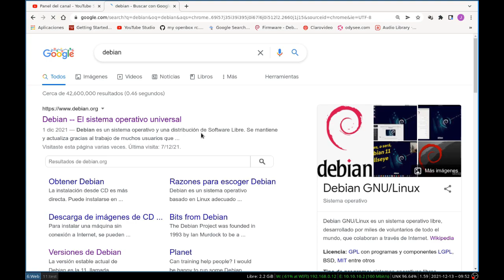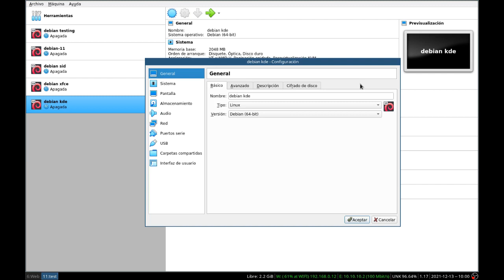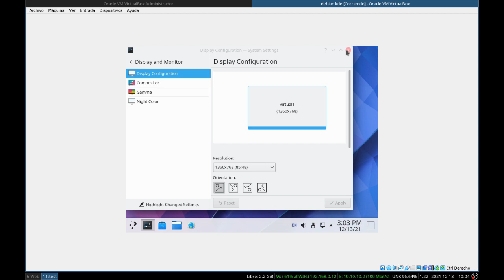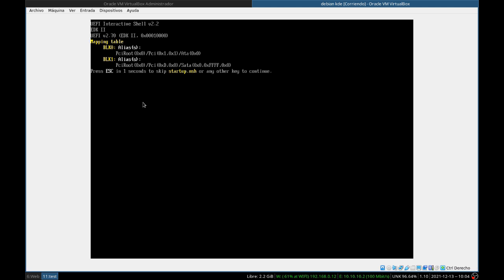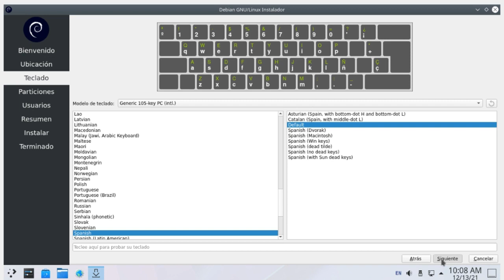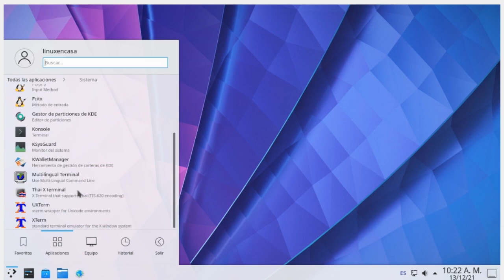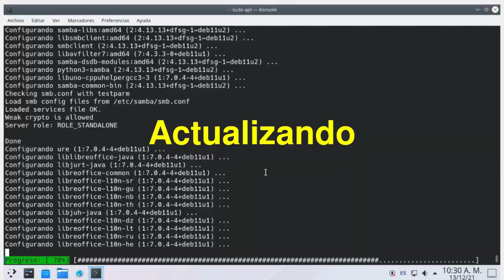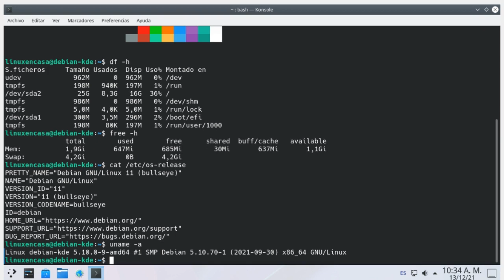Linux Debian 11 Bullseye - Instalación con Escritorio KDE Plasma [V270a]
Instalación paso a paso utilizando la Versión en Vivo o Live, que viene con el Instalador "Calamares"; partiendo desde la descarga de la imagen ISO de instalación, creación de la máquina virtual en Oracle VM VirtualBox y la instalación y configuración del Sistema.

En el Video se instala la versión con el Escritorio KDE Plasma

00:00   Intro - Linux Debian
00:20   Descargar imagen de instalación
00:48   Crear Máquina Virtual
01:33   Iniciar Maquina - Versión En Vivo
04:22   Instalador Calamares
05:11   Reinicio
05:48   Actualización del Sistema
06:43   neofetch

EDITADO CON:  Kdenlive 21.12